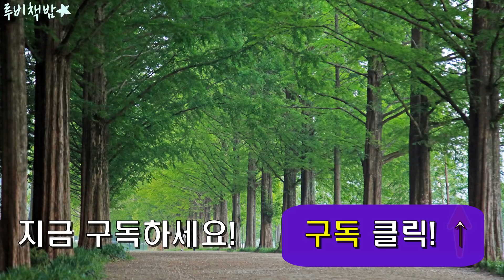[루비책밤] 박완서 『님이여 그 숲을 떠나지 마오』 재업로드 /성우 오디오북/무료 오디오북/박완서묵상집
본 도서는 기존 제 영상중에 『빈방』과 같은 내용입니다. 참고해주세요:)

▶다양한 플랫폼에서 [오디오북]으로 활동중인 [성우 루비]를 만나세요!◀

※본 영상은 출판사의 허락을 받고 제작된 2차 저작물임을 고지합니다.

♬음악출처♬
Kevin MacLeod의 Gymnopedie No 1에는 크리에이티브 커먼즈 저작자 표시 4.0 라이선스가 적용됩니다.